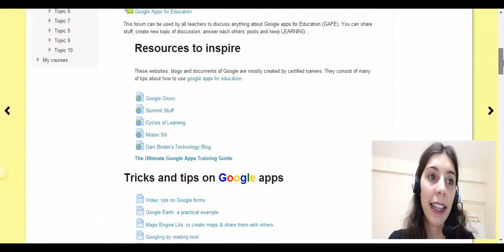GTA 2014 Gurgaon - Fanny Passeport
Here is my application for the Google Teacher Academy 2014 in Gurgaon, India. :)

My name is Fanny Passeport.
I am a French teacher and an IT integrator at Stonehill international School in Bangalore.
With or without technologies, my aim is to spend less time in the classroom explaining and … “let my students learn”. There are plenty of tools available on the web … but what can we do with them? I use Google apps to provide my students with a different experience which encourages them to collaborate and learn from one another
I strive to manipulate those tools in order to unlock my students’ creativity and foster a sense of curiosity, determination and enthusiasm for learning.
I am driven by the desire to make a bigger impact in my school community by bringing in innovation and encouraging everyone to become critical thinkers.

I would love to be part of the GTA.